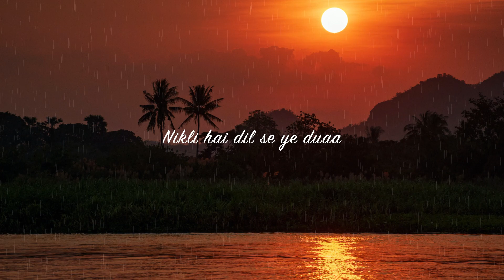Rang de tu mohe Gerua | Sharukh Khan Song | WhatsApp Status | Dhoop se nikal ke